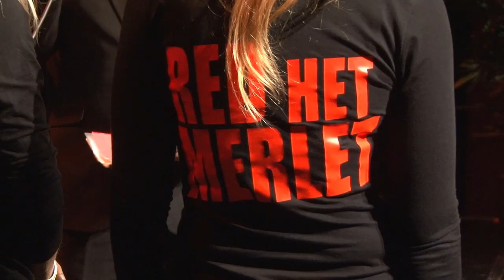Discussie Sluiting Merlet